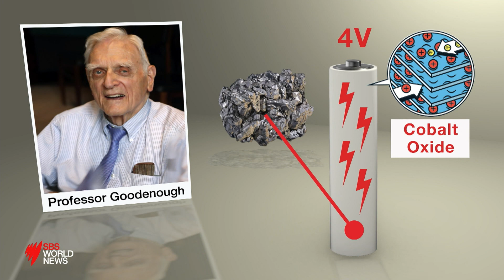John Goodenough, 97, becomes oldest person to be awarded a Nobel Prize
Three researchers from the US, UK and Japan have won the Nobel Chemistry Prize for the development of lithium-ion batteries.